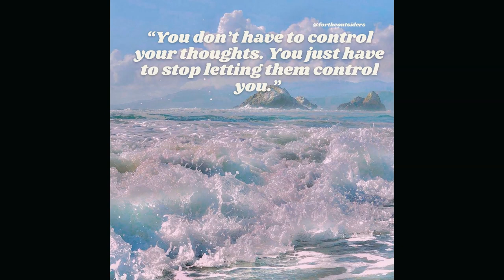[FREE] Lil Uzi Vert X Trippie Redd Type Beat 2021 - 'Cyan' (Prod. Tiann)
ALWAYS credit (Prod. Tiann) in the title.